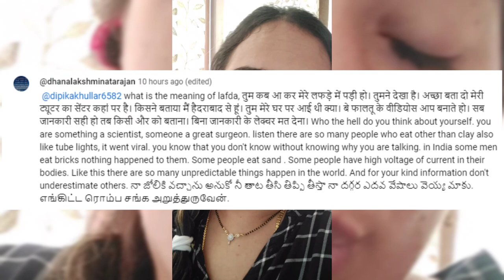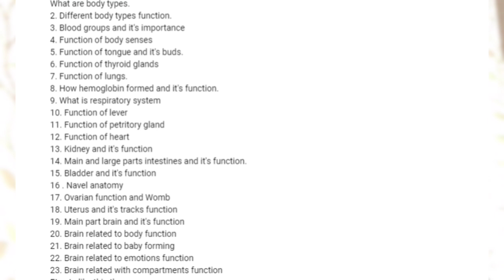Nashedi ko mera reply Stop eating